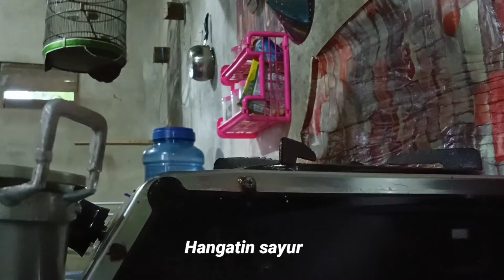My Daily routine di Rumah KONTRAKAN bersih bersih Rumah di Bantu suami